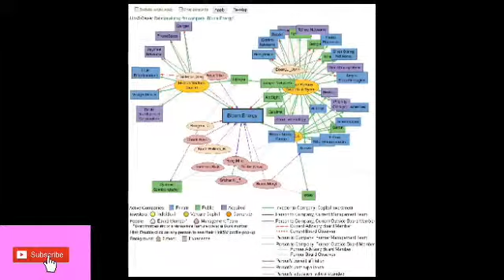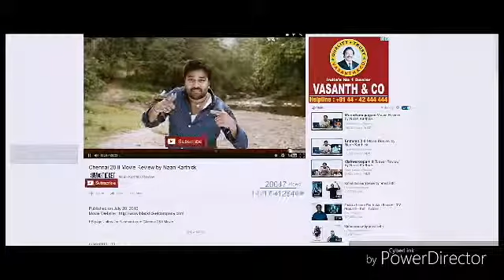The Bloom Energy in tamil language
This video is created to show about the bloom energy in tamil language
It was created by tamilan sridhar

            ALL IN TAMIL CHANNEL